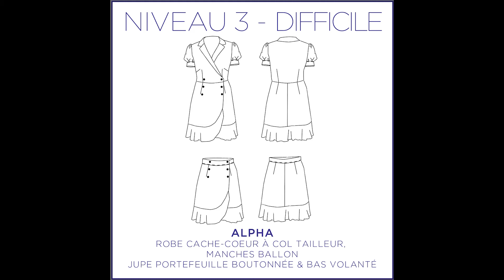Alpha version robe, le tuto du patron de couture Alpha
Alpha, c'est le patron de couture d'une jupe ou d'une robe. La jupe est portefeuille avec un double boutonnage et le bas est volant. Pour la robe, vous avez des manches ballon et un col tailleur.
La jupe est déclinable dans une très large variété de matière et peut être portée été comme hiver.

Ce tutoriel a été réalisé dans une broderie anglaise @lescouponsdesaintpierre